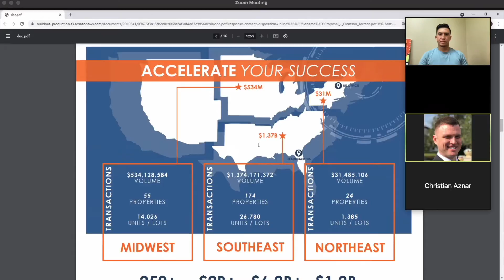Negotiating a Multimillion Dollar Real Estate Deal | Commercial Real Estate Vlog #6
Armand Violi heads back to the OtherStreet office after being sick for a week. In this episode him and Enon negotiate a best & final offer on a multimillion dollar mobile home park in Georgia. In addition, they have to delay the closing date on a current listing. And also Armand sends out a Confidentiality Agreement for financial documents on a large North Carolina MH & RV Park.
NEW EPISODES THURSDAYS @ 6PM